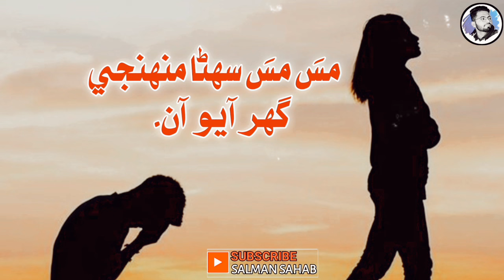Mas Mas Suhnra Muhinje Ghar Ayo Aan _ Full Song With Lyrics _ Salman Sahab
Song - Mas Mas Suhnra Muhinje Ghar Ayo Aan
Singer - unknown

*Assalamualaikum Our All Viewers and Dears*

"Welcome to Salman Sahab, your gateway to the soulful rhythms of Sindhi music! Immerse yourself in a harmonious blend of traditional and contemporary tunes that resonate with the rich cultural heritage of Sindh. Join me on a musical journey where each note tells a story, and each song is a celebration of our vibrant musical tradition. Let's explore the enchanting world of Sindhi music together!"

سنڌ جي ثقافتي ورثي سان گڏ روايتي ۽ همعصر دھنن جي هڪ هم آهنگ ميلاپ ۾ پنهنجو پاڻ کي وڪوڙيو. ۽ هر گيت اسان جي متحرڪ موسيقيءَ جي روايت جو جشن آهي. هڪ ميلوڊي سان ڀرپور تجربي لاءِ هاڻي سبسڪرائب ڪريو جيڪو حدون پار ڪري ٿو. اچو ته گڏجي سنڌي موسيقي جي جادوئي دنيا کي ڳوليون!"
NOTE :- Full Credit To Channel Owner!
All Images, Music, Place, Graphic, Effects, Animation Show in the video belongs to the respected Owners.